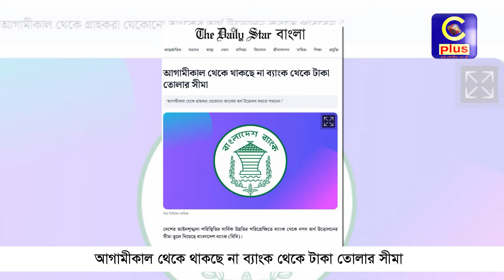আগামীকাল থেকে থাকছে না ব্যাংক থেকে টাকা তোলার সীমা | Cplus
আগামীকাল থেকে থাকছে না ব্যাংক থেকে টাকা তোলার সীমা

Slogan: আরাঁ চাটগাঁইয়া হতা হই
Country: Bangladesh
Language: Bengali।Chittagong Language
Broadcast area: Online